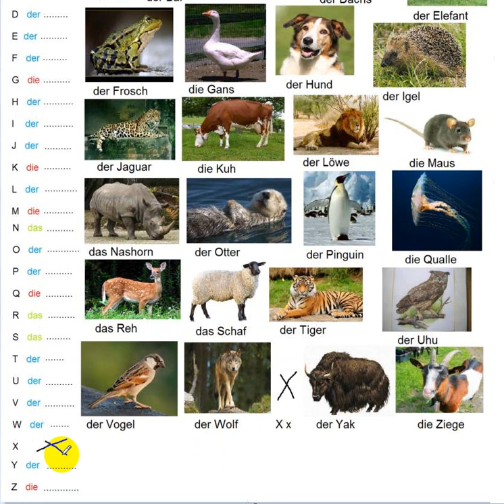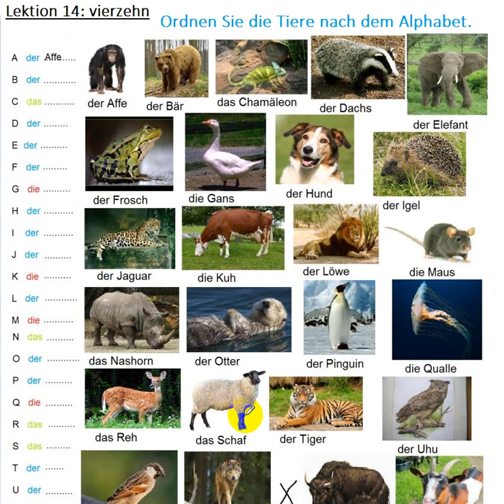Almani pa Pashto 14: آلمانی په پښتو